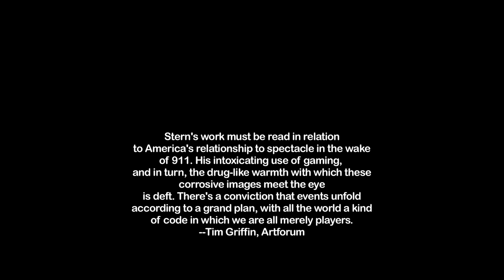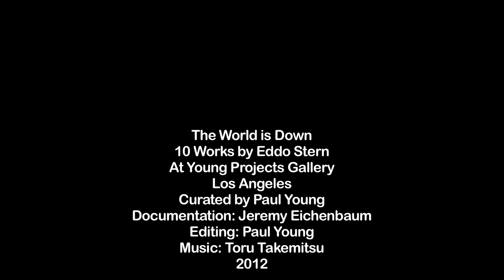Eddo Stern at Young Projects in HD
A brief glimpse into a recent show by the contemporary artist, Eddo Stern, at Young Projects in Los Angeles. The show featured multiple kinetic sculpture, two interactive, gaming works and some machinima films.